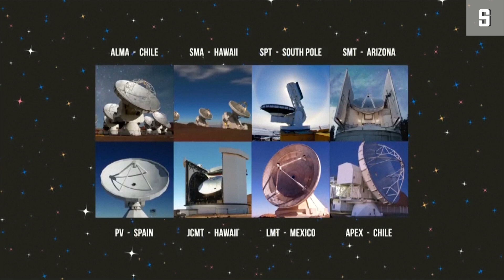Erstes Foto von schwarzem Loch: "Materie, die tanzt" | DER SPIEGEL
Ein unscharfer oranger Kreis - und dennoch eine Sensation. Aber was sehen wir auf dem Foto wirklich, wie wurde es aufgenommen und was wird es verändern? Eine Erklärung von Julia Merlot.